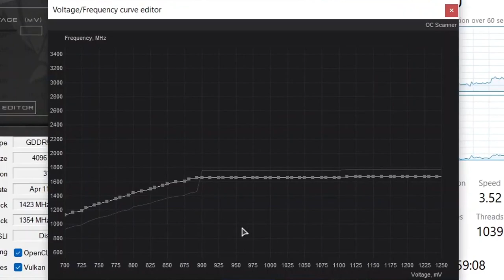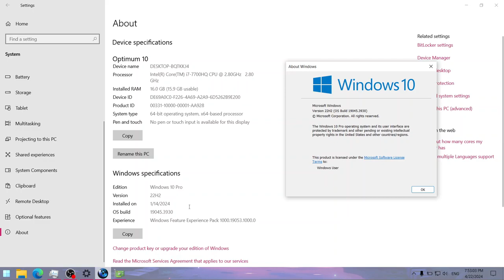Horizon Forbidden West on Lenovo Legion Y520 || NVIDIA GeForce GTX 1050 Laptop, Intel Core i7-7700HQ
This is how Horizon Forbidden West runs on a gaming laptop from 2017 with the Intel Core i7-7700HQ and NVIDIA GeForce GTX 1050 4 GB (non-Ti) Mobile.

NOTE: Pls keep in mind that while performance during normal gameplay is pretty stable overall, performance during cutscenes does fluctuate quite a bit. Like, sometimes the FPS could go up to around 40-50, but in other scenes, it drops to as low as 10. In one instance, I saw 7 FPS! I guess the good old GTX 1050 Mobile lacks the bandwidth to render some parts of certain cutscenes with adecuate framerate even with very low settings. 😅
But hey, atleast the game runs and looks FAR better than Alan Wake 2! 😁
🔧 *SPECS:*
🕒 Timestamps:
00:00 - Intro and Specs
01:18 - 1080p, Very low preset
04:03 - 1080p + FSR Quality, Very low preset
06:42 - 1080p + FSR Performance, Very low preset
09:04 - 720p + FSR Quality, Very low preset
11:34 - 720p + FSR Performance, Very low preset
14:06 - 800x600 + FSR Ultra Performance, Very low preset (No shadows)
16:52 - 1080p + FSR Quality, Low preset
19:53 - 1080p + FSR Performance, Low preset
22:29 - 720p + FSR Quality, Low preset
25:05 - 720p + FSR Performance, Low preset
27:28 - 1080p + FSR Performance, Medium preset
30:26 - 720p + FSR Quality, Medium preset
32:57 - 720p + FSR Performance, Medium preset
35:21 - 720p + FSR Performance, High preset
38:16 - Outro